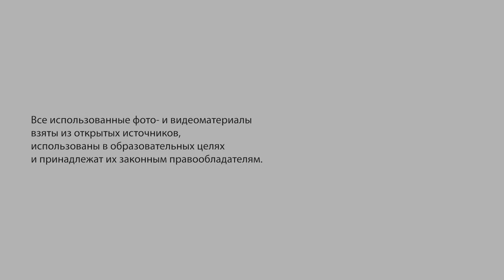Что такое гендер / What is gender?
Елена Здравомыслова, социолог, профессор Европейского университета в Санкт-Петербурге, содиректор программы гендерных исследований:
Гендер — это иностранное слово, оно имеет латинские корни. И оно пришло в русский язык из английского языка. По-английски это звучит «дженде». Это слово вводится в науки, и первый человек, который это делает, — психиатр, психолог и психоаналитик Столлер.

Elena Zdravomyslova, sociologist, Professor at the European University at St. Petersburg, Co-Director of the Gender Studies program:
“Gender” is a loanword, it comes originally from Latin. It was borrowed from English — in English, it is pronounced /ˈdʒɛndə/. This word entered the academic discourse, and the person who first introduced it was the psychiatrist, psychologist and psychoanalytic, whose name was Stoller.